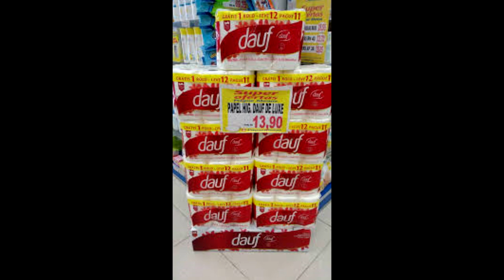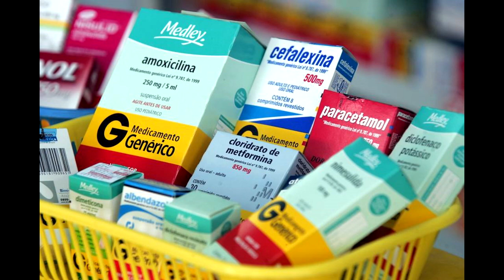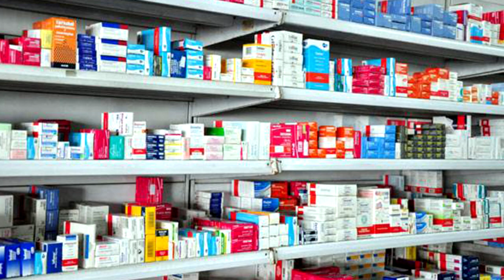PRECISO DE UM PONTO COMERCIAL NO CENTRO PARA ABRIR MINHA FARMÁCIA ?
blog abrir farmácia .

Neste canal você encontra dicas como abrir sua farmácia , dicas voltar troco , como fazer sucesso com sua empresa , aprende dicas importantes como voltar troco do jeito certo ,muito importante para quem trabalhar em comércio , supermercado , operador de caixa .

Dicas importantes também como preencher cheques

Dicas importantes para você que quer aprender sobre farmácia , ótimas aulas .
Dicas também de lojas no Rio de janeiro .

 Algumas dicas sobre filmagens . Um canal de negócios para você crescer profissionalmente , como empresário ou funcionário .

Este é um canal de negócios que vai ajudar muito você crescer . Também falo sobre empreendedorismo de um jeito simples .
Este é um canal indicado para você que quer se tornar um grande empresário .
Também tenho vídeos com áudio palestras motivacionais .

Dicas também sobre verificar nota falsa ou verdadeira .

Este é um canal onde falo de  negócios , empreendedorismo , finanças , farmácia , trabalhar em qualquer empresa, trabalhar no caixa , acumular dinheiro de um jeito simples e fácil .

As dicas sobre voltar troco são as melhores do  you tube .

Neste vídeo você aprende como voltar troco certo ,com dicas para quem trabalhar no caixa de supermercado , caixa de bancos , feiras livres , mercadinhos , pedágios  ótimo para  quem quer crescer profissionalmente , ótimos para quem quer ser operador de caixa. Ótimo para quem quer abrir um negócio , ideal para quem quer abrir uma empresa . Dicas também como se comportar no emprego . Neste vídeo você aprenda a voltar troco certo .

Neste canal você encontra dicas como passar cartão  do jeito certo , você aprende a evitar os principais golpes do troco , são dicas importantes que ajudarão você a crescer profissionalmente.
O operador de caixa está presente em diferentes negócios, sendo assim, entramos em contato com um desses profissionais quase que diariamente.

São eles que recebem pagamentos, como também trabalham com o público e realizam o fechamento de caixas. Entretanto, embora muitos possam achar que o profissional trabalha apenas com o comércio, sua atuação pode ir além disso. Logo, então o que faz um operador de caixa?
Este canal é ideal para você se tornar um comerciante de sucesso , dicas também de loja para comprar produtos no atacado .
Dicas  para você ser um profissional com táticas como se comportar no emprego.

Atuação
A profissão é responsável pelo atendimento ao público. É ele que recebe pagamentos, cuida do estoque, do controle financeiro, assim como valores, realiza emissão de notas fiscais e fecha o caixa da empresa em que trabalha.

No comércio, podemos encontrar esse profissional em várias áreas, como supermercados, lojas, hortifrútis e demais estabelecimentos comerciais. Porém, essa não é a única área que o encontramos.

Sendo assim, um operador de caixa também pode trabalhar em outras áreas como aviação, shows, pedágios e vendas de qualquer tipo.

Entretanto, independente da área de atuação, o profissional deve realizar as atividades com educação, simpatia e agilidade, sempre registrando de forma correta os produtos, e comunicando o valor das compras aos clientes.

Além disso, para que o atendimento seja satisfatório, é preciso que o o operador tenha habilidades com contas, atenção e gosto por matemática.

Quem pode ser um operador de caixa?
Para ser um operador de caixa não é necessário nenhum curso superior. Na verdade, o requisito mínimo para atuar na área é ter ensino médio completo.

Porém, candidatos que tenham algum curso técnico profissionalizante na área de atendimento ao público, ou matemática básica, têm mais possibilidades de conseguir vagas na área.

Quanto ganha um operador de caixa?
A média salarial nacional para operador de caixa no Brasil é de R$ 1.170,00. Entretanto, dependendo do tempo de casa, e também do ramo em que trabalha. Por conta disso, podemos encontrar operadores ganhando em torno de R$ 1.779,00.